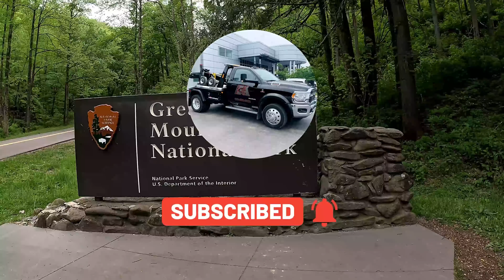Just When We Thought It Couldn't Be Done...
COMMISSION ELIGIBLE Amazon Storefront for products we use daily:

Chapters
0:00 Assessing the scene
4:00 Setting up to winch
7:05 Winching
11:44 Realizing we need a different approach
14:21 More winching
15:09 Attempting to winch it backwards again
21:21 Success!
22:33 Wrap up & discussion